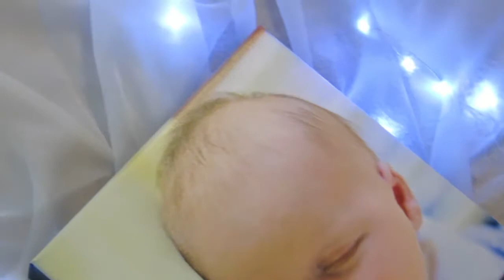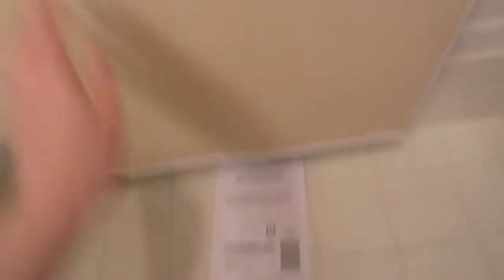Such A Bad Dog! 5.31.17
Watch us live our daily lives!

Free Stuff!